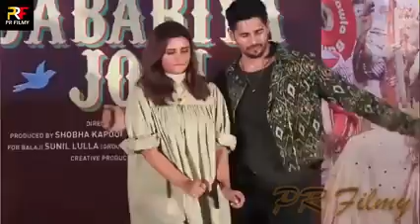जब हीरोइन को पता भी नहीं चला और खिसक गई उनकी ड्रेस | 7 Incidents ft Nora, Priyanka,Shilpa,Malaika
जब हीरोइन को पता भी नहीं चला और खिसक गई उनकी ड्रेस |  Incidents ft Nora, Priyanka,Shilpa,Malaika